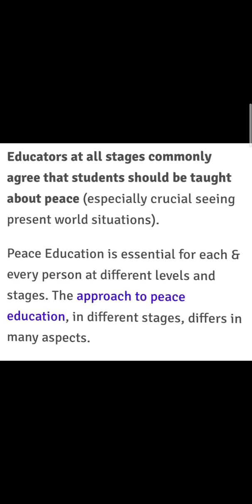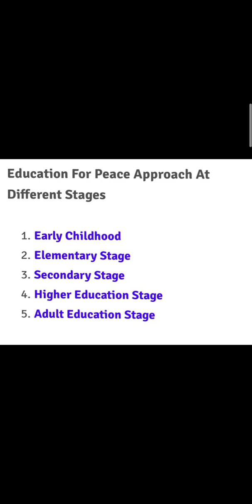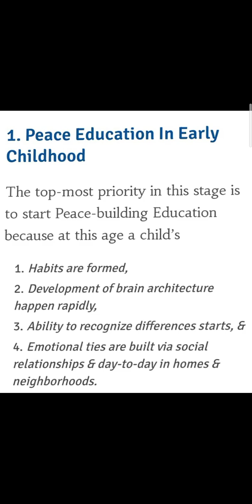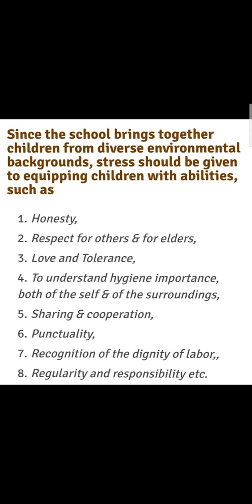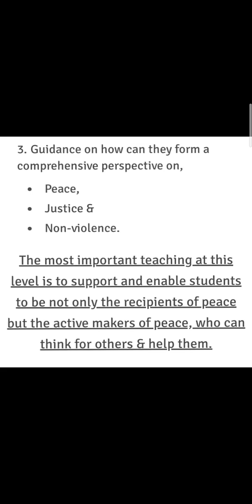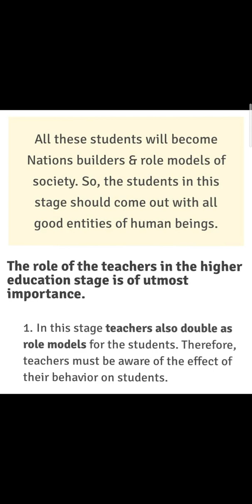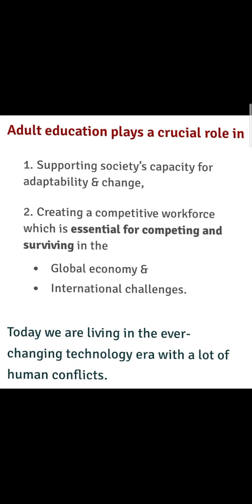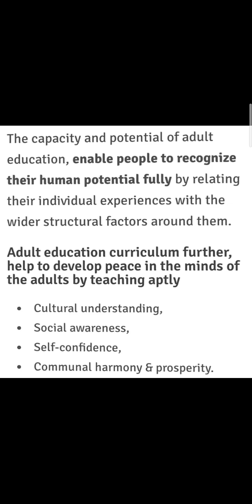Peace Education at different levels of Education in Tamil | Values and Peace Education B.Ed Syllabus